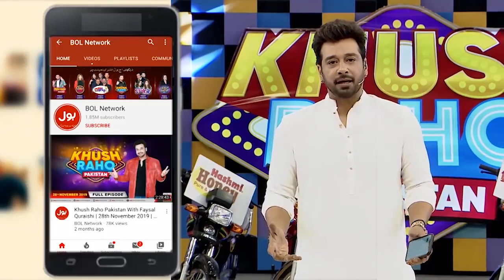Madiha Is Crying? | Asad Ray | Faysal Quraishi Show | Instagramers Vs Tick Tockers | Best Scene